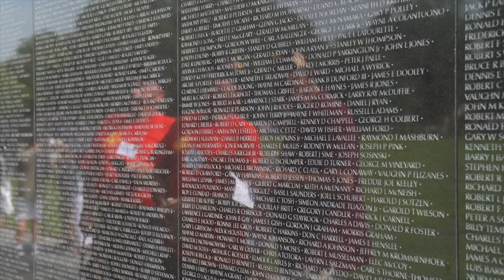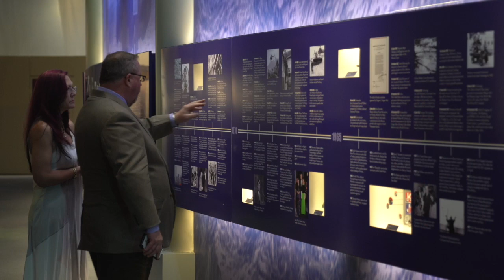1st Battalion 9th Marines Association Highlight Reel | 2018 Washington DC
Highlight reel from our 2018 1/9 Reunion in Washington DC. Full video is in production for a bit longer as we capture stories of our 1/9 family. Thanks to Richard MacDonald w/ New Media Systems and your team for helping us capture these moments and stories.

Gents if you served with 1/9, get involved and engaged! We want to raise the bar in getting everyone involved and for our 2020 reunion.

Camera:
Richard MacDonald
Brian Godsey
Jenn Arrasmith

Edit / Creative Direction:
Richard MacDonald

Assistant Camera:
Mike Vallejo
Nick Dale